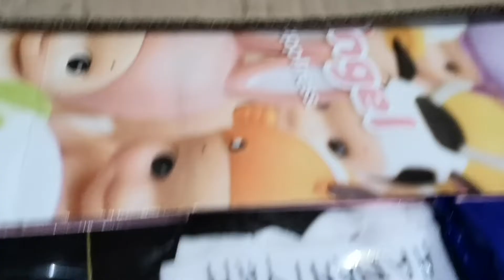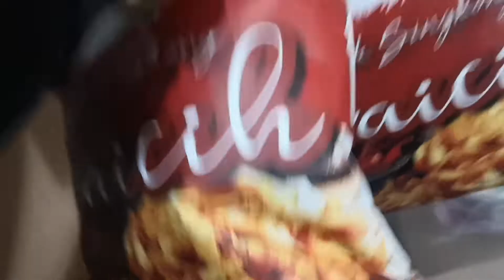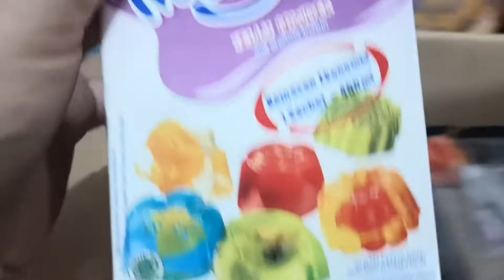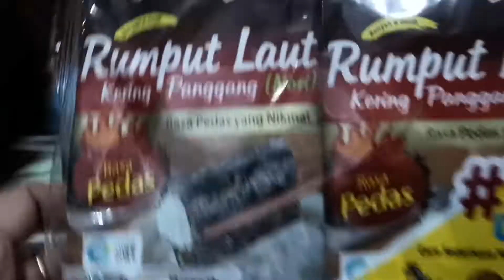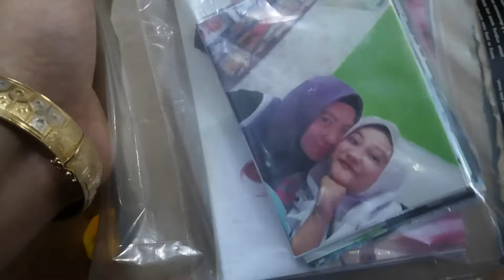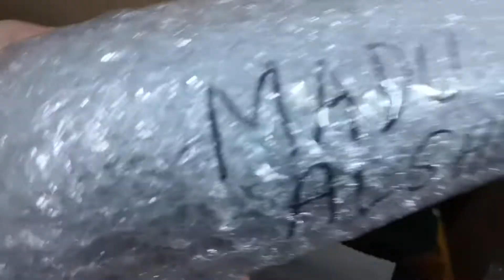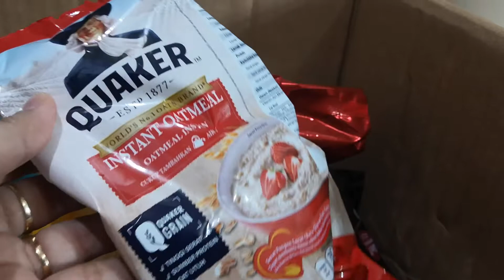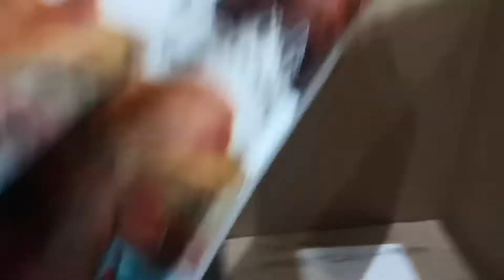Mau Tahu Isi Paketan Anak Gontor ? Yuk Kita Bongkar